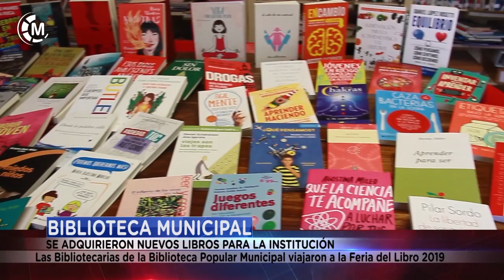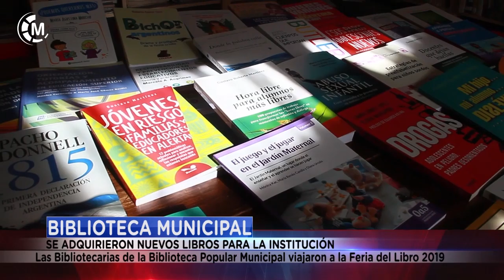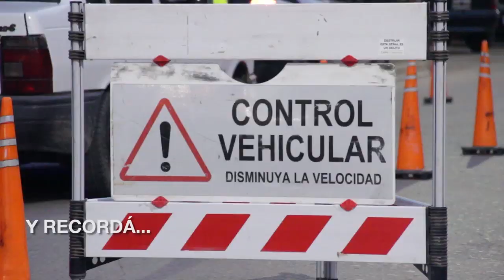Maipu Informa EDICION 1428